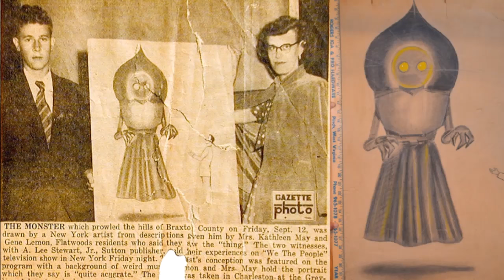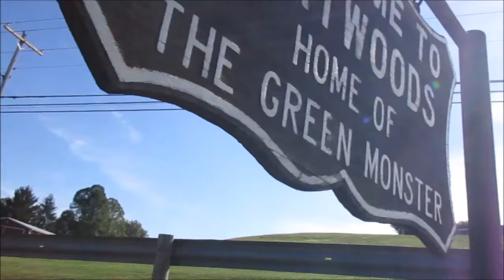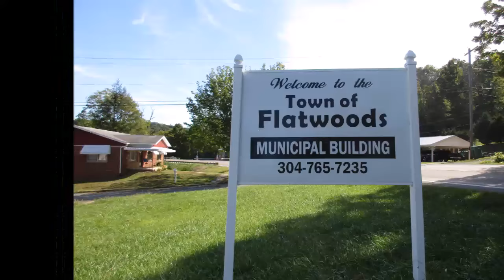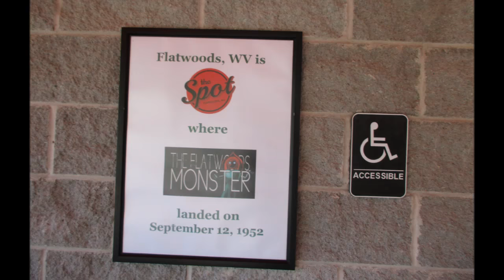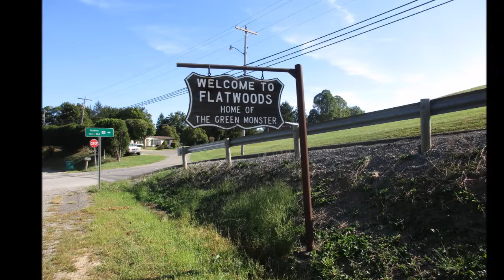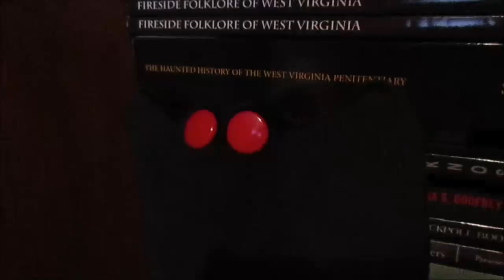A Trip To Flatwoods, Home of The Green Monster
On September 2nd 2016, I visited Flatwoods West Virginia. The place in which a group of people are said to have seen the now legendary Flatwoods monster on September 12th 1952.